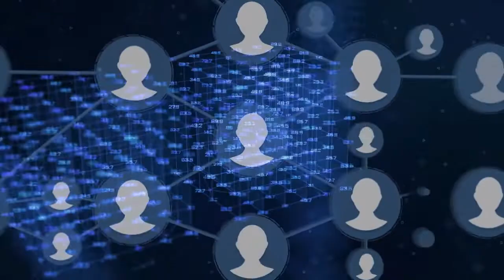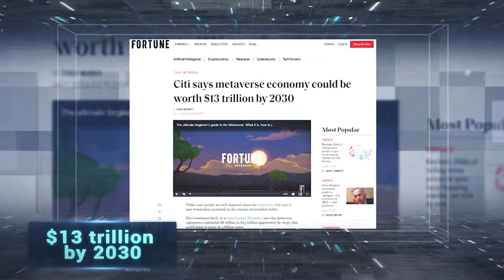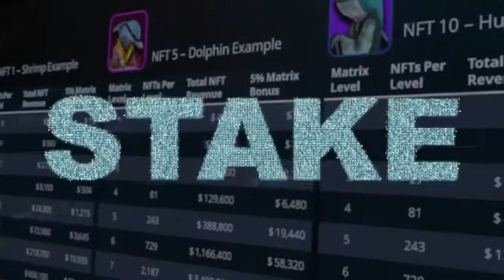Simple and Fast Introduction to MetFi - What, Why and How.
Earn up to 1000% Fixed & Sustainable APY
+ Seed-Stage Access to the Most Promising Metaverse and Web3 projects in the world by owning MetFi NFTs!

MetFi NFT Utility

1. APY - up to 1000% Fixed APY.

2. Early-Stage Whitelisting to the Web3 projects that MetFi invests in - NFT holders will have opportunities to buy these project tokens and/or NFTs before the general public.

3. Profit-Sharing - swap your staked MFI for the assets that MetFi bought in these projects, and/or, earned along the way by holding those assets. The staked MFI that is swapped is burnt, reducing the supply of MFI.

4. MetFi Marketplace - buy and sell NFTs with all important metadata (attributes) of the NFT on display so buyers can make informed decisions.

5. Lending & Borrowing Platform - use staked MFI as collateral to take out a loan without needing to sell your NFT.

N.B: MetFi Treasury has other revenue streams such as fees that it earns from liquidity pools, fees from the marketplace as well as the lending and borrowing platform, etc.

MetFi intends to keep adding utility to its NFTs in the months and years ahead as we believe utility NFTs will have a very strong positioning in the Web3 world that we are helping to create.

Cross-chain compatibility is inevitable and MetFi is also interested in having MetFi NFTs integrated into other Metaverse and Web3 projects.

Multiple Web3 projects have seen 1000x or more token growth in the last few years. If MetFi were to invest $1 Million in just one project that did a 1000x the MetFi treasury (which is owned by the community) would be valued at $1 Billion and that would give MetFi an enormous war chest of funds to make further investments, continue building and innovating and continue to share the returns with the MetFi community for many years into the future.

MetFi is only a few months old but it was designed and has been built for the long term - we are just getting started and the best is yet to come!

(mobydickmeta is our username), if that is asked when you purchase your first NFT
2) Have your Metamask - wallet ready and at least 100 BUSD + 0.01BNB for the gas fee
3) Choose your first NFT (Shrimp, and upgrade as soon as you can to Fish)
or Sirpa @SirpaDSClub at telegram so we can start supporting you and get your questions answered and see if you managed to sign up successfully.
6) Don´t hesitate to ask us directly! We can talk, chat or have a zoom call. We can show you more about the next steps.
7) We speak three languages (eng, rus, fi)

From what we have seen so far in these 4 months, MetFi has shown its power to us. Rewards are instant and on-chain. Rewards go straight to your Metamask wallet as BUSD. We have already a Shark - NFT, which gives 600% APY for the staked native token MFI.

The protocol is one of the largest ever launched in the blockchain history and a number of recommended enhancements have been explained and proposed in the whitepaper, for example, an audit of the code, a marketplace, a lending platform, and cross-chain compatibility. The community will vote on whether to proceed with them in due course.

⛔️⛔️All transactions conducted on the MetFi platform are done so autonomously through the execution of irreversible, pre-programmed blockchain Smart Contracts. MetFi is fully managed and operated as a Decentralized Autonomous Organization, and as such is not under any centralized control. Consequently, no entity or individual can be held responsible for any occurrence that may result from conducting transactions of any kind on the MetFi platform.
Any person wishing to take part in any transactions with MetFi does so at his/her own risk and must bear total, sole responsibility for such. In conducting transactions of any kind on the MetFi platform, individuals understand, acknowledge, and warrant that they are doing so willingly, of their own choice and volition. ⛔️⛔️